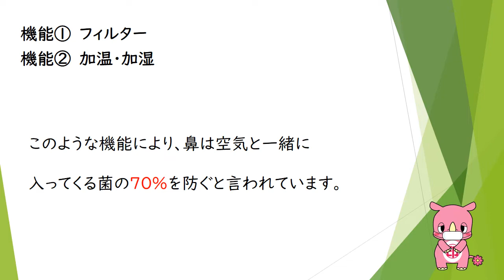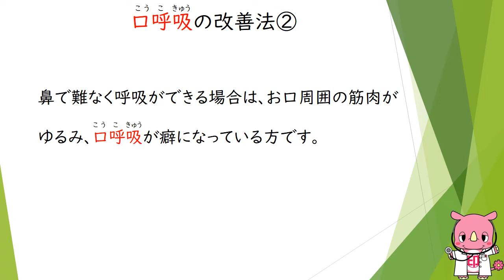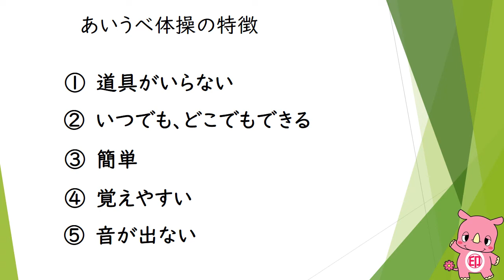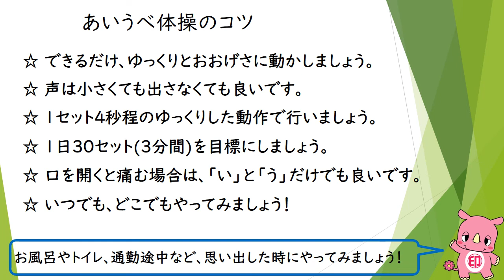鼻呼吸と口呼吸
令和3年度作成